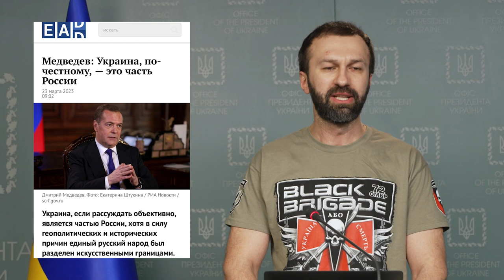Брифінг Сергія Лещенка – радника керівника Офісу Президента України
Розвінчуємо чергову порцію пропагандистських міфів держави-агресора.